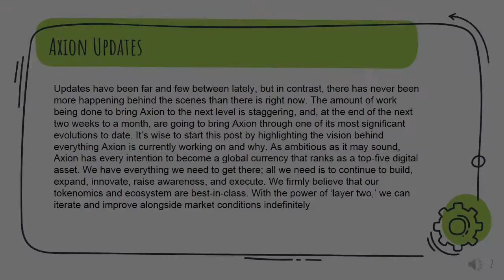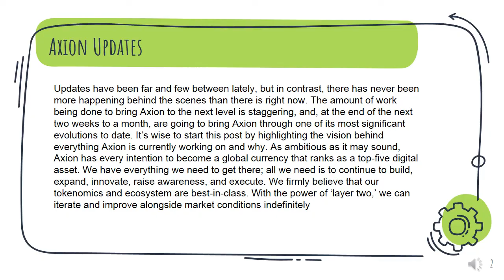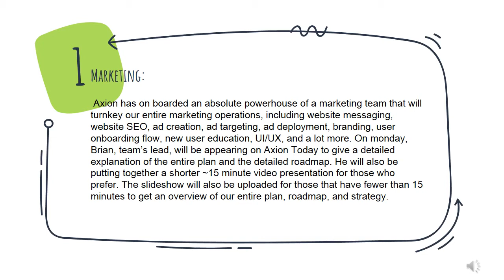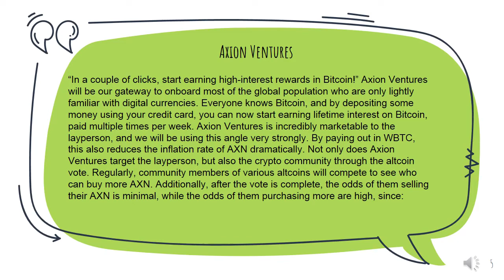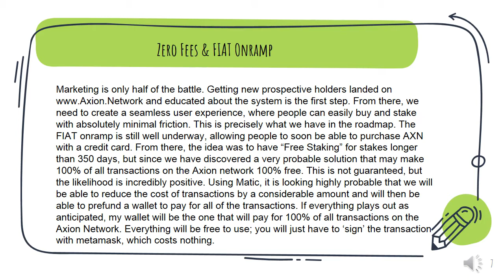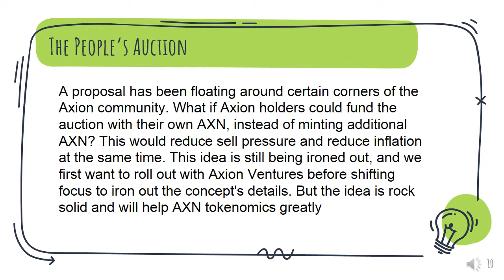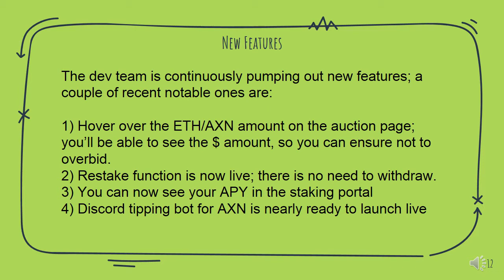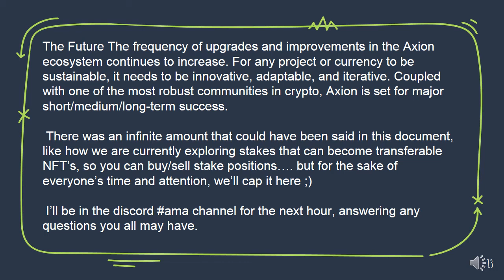Axion to the next level